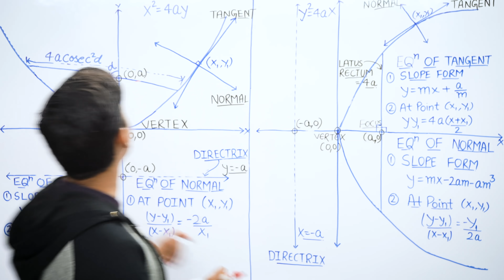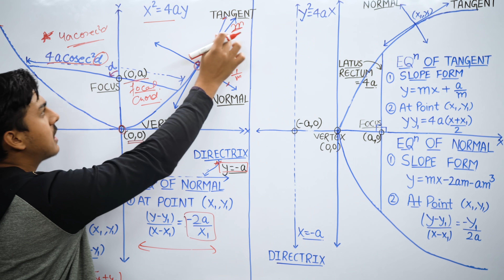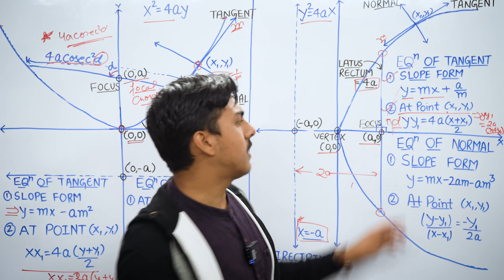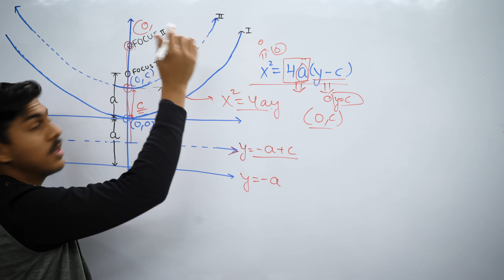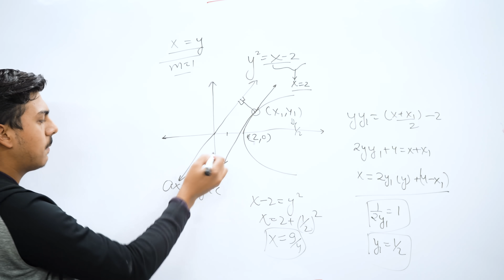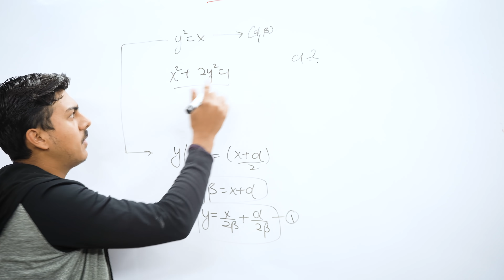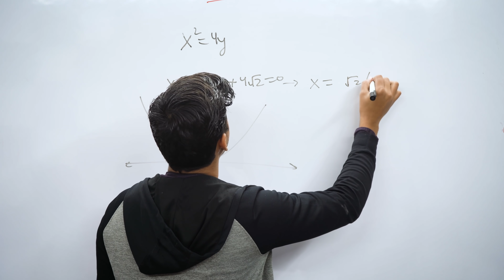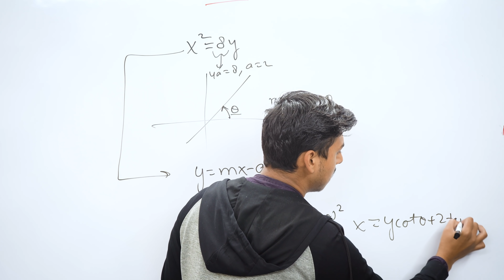JEE Main 2020 | Parabola in 15 minutes🔥 | Guaranteed Questions🔥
In this lecture we are going to cover the most asked and most important topics of Parabola. If you have not studied this chapter or you want a quick revision of this chapter then this is the course for you. All the best for your JEE Mains 2020.